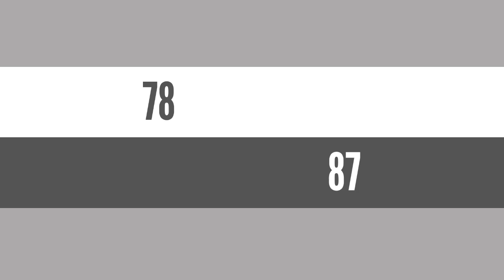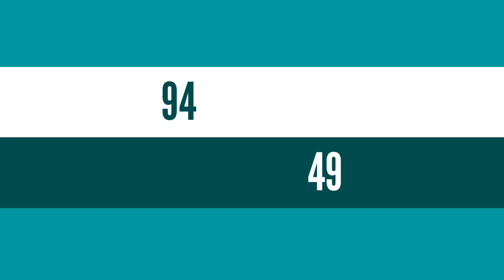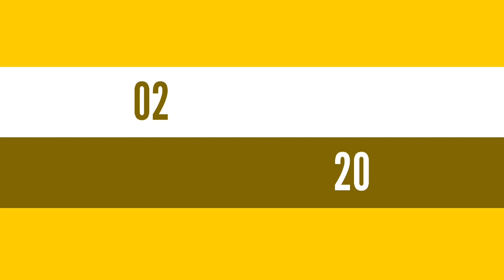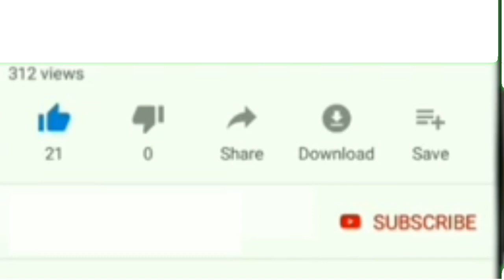Boul cho 🔥 cho pou tiraj ; Vendredi 09 octobre 2020💰 Bingo 75 Florida biww